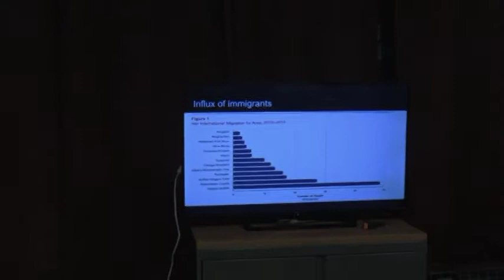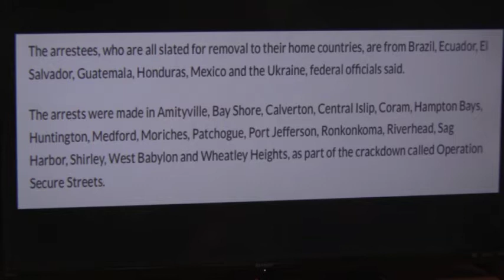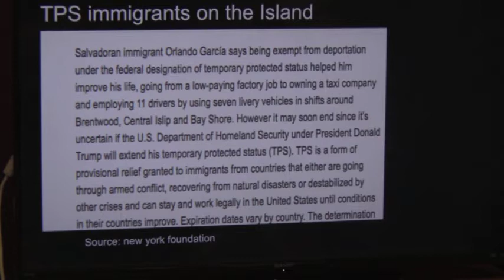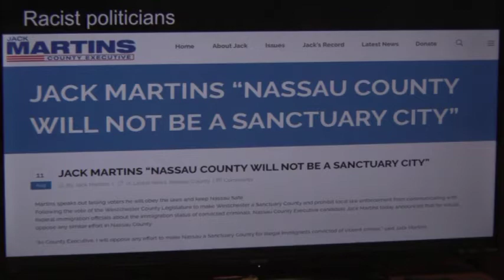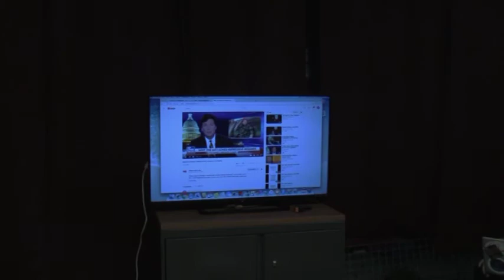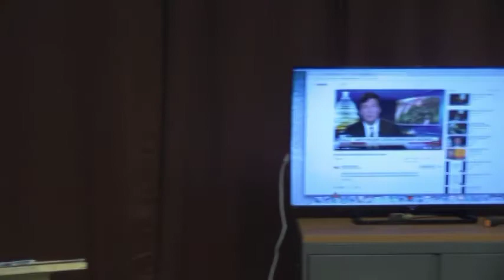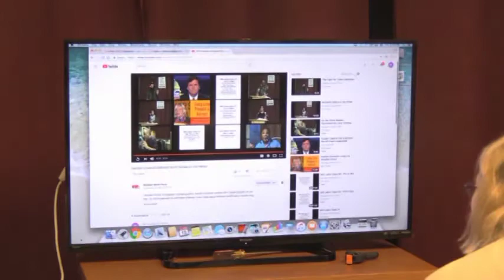Deportation Exploitation and Superexploitation of Immigrants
Forum at Solidarity Center on 2/15/2018